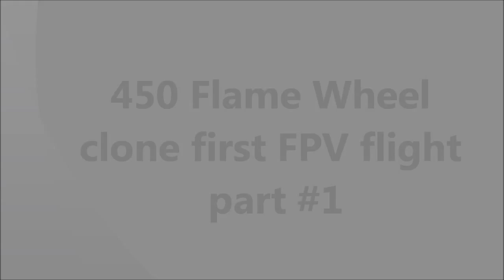450 Flame Wheel clone first FPV flight part #1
Specs

Frame: IQ450B Flame Wheel clone
Flight Controller: FF Free Flight v1.3 " white board "
Power Distribution: Built in on lower center plate
Batteries: 3s 2650mah or 2800mah
ESC: Generic 30a
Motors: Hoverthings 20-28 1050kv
Props: Gaui 10" props
Tx: HITEC Aurora 9 with voltage telemetry
Rx: HITEC Optima 6
Lights: N/A
Camera: GoPro 960 for recording and FPV
Video Tx: Foxtech 5.8Ghz 500Mw
Video Rx: Boscam " Foxtech AIO " video goggles with built in vRX 5.8Ghz
OSD: N/A
AUW: 1200+g